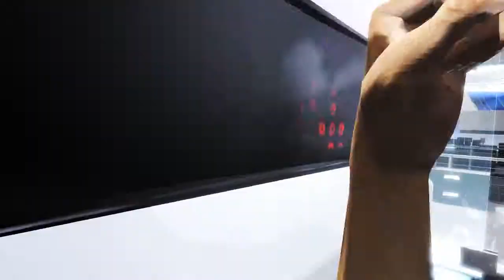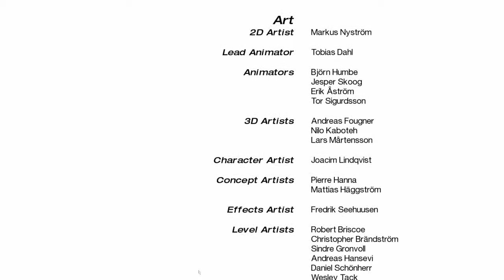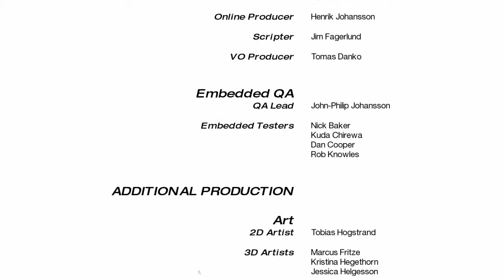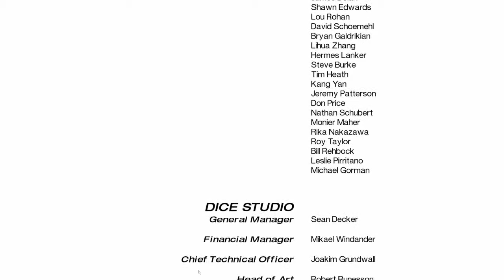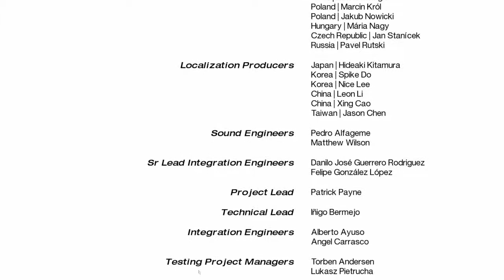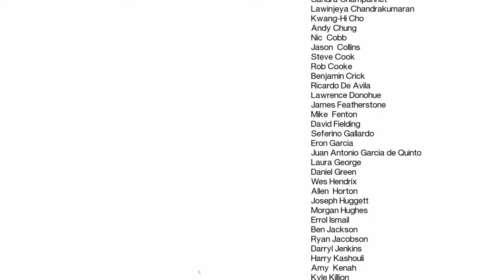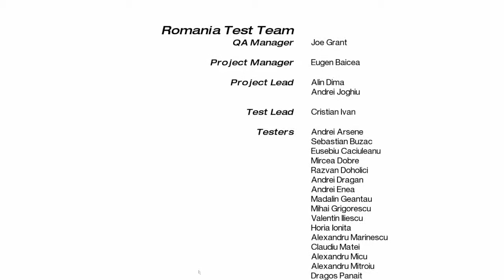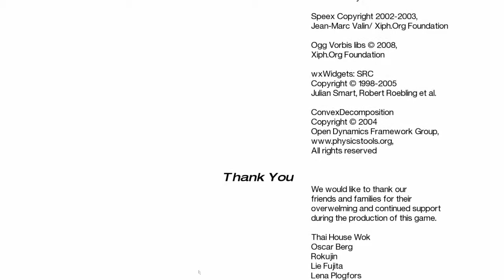Let's Play Mirror´s Edge [Finale] #016 - Noch ein Verräter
Der hat uns ja noch gefehlt...

unterstützt ihr mich, OHNE weitere eigene Kosten.